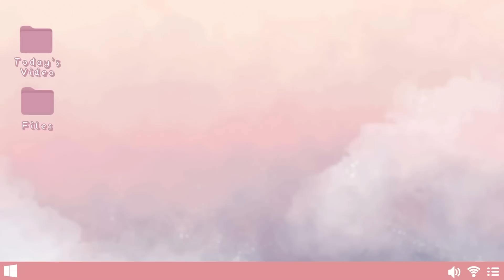UNBOXING PAKET DARI KOREA PART 16 !! BELI SEMUA YANG DI PAKAI ARTIS KOREA